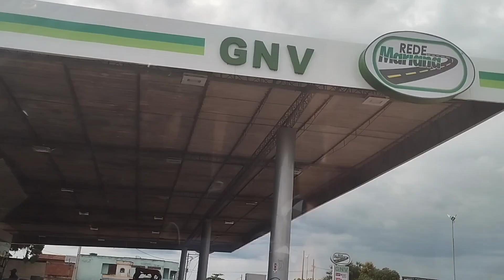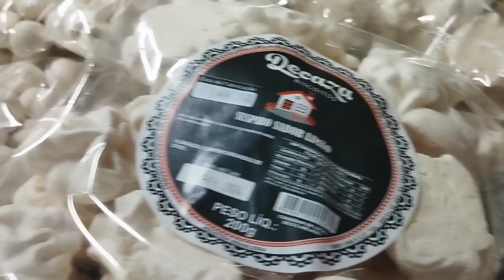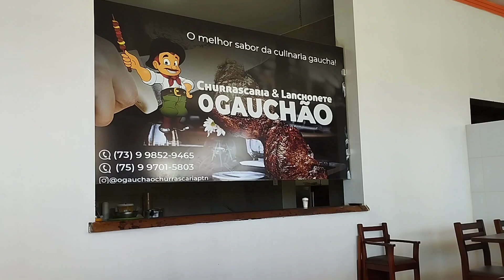VIAGEM DE CARRO PRO NORDESTE (DO RIO DE JANEIRO P/PARAÍBA)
Editar com InShot Espero que gostem de acompanhar nossa viagem do Rio de janeiro pra patos PB.